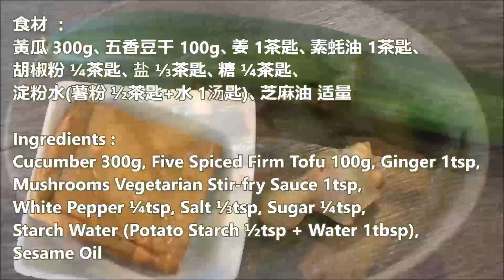《黃瓜炒五香豆干 | Fried Cucumber With Five Spiced Tofu》一道不需要太多调味料的素菜，吃到黄瓜的脆、豆干的香，夏天吃起来特别清爽！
《黃瓜炒五香豆干 | Fried Cucumber With Five Spiced Tofu》
一道不需要太多调味料的素菜，吃到黄瓜的脆、豆干的香，夏天吃起来特别清爽！
This is a vegetarian dish that doesn't require too much seasoning. It tastes the crispness of cucumber and the aroma of firm tofu. It is especially refreshing in summer!

"黄瓜"富含蛋白质、钙、磷、铁、钾、胡萝卜素、维生素B2、维生素c、维生素E及烟酸等营养素。 "黄瓜"所含的钾盐十分丰富，具有加速血液新陈代谢、排泄体内多余盐分的作用，故肾炎、膀胱炎患者生食黄瓜，对机体康复有良好的效果。 "黄瓜"中所含的丙醇二酸，可抑制糖类物质转变为脂肪。
"Cucumber" is rich in protein, calcium, phosphorus, iron, potassium, carotene, vitamin B2, vitamin c, vitamin E and niacin. "Cucumber" contains a lot of potassium salt, which has the effect of accelerating blood metabolism and excreting excess salt in the body. Therefore, patients with nephritis and cystitis eat raw cucumber, which has a good effect on the body recovery. The propanol diacid contained in "cucumber" inhibits the conversion of sugars into fat.